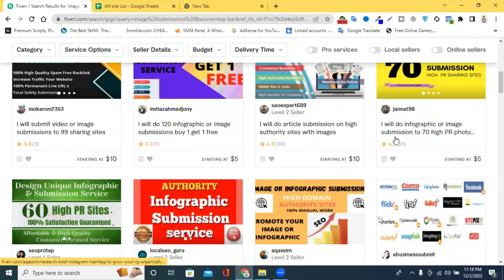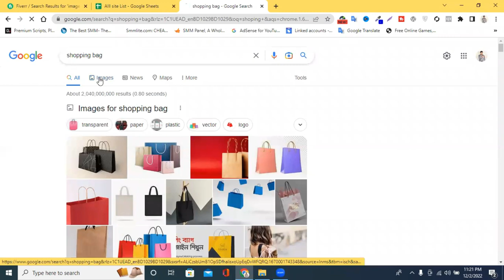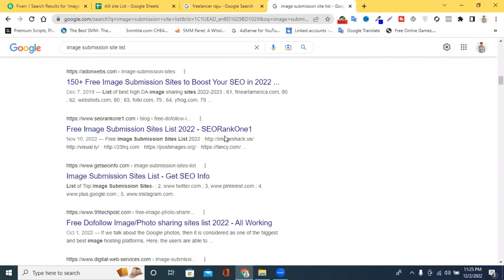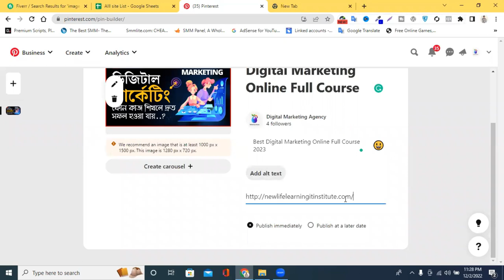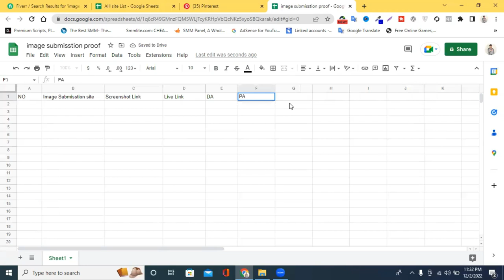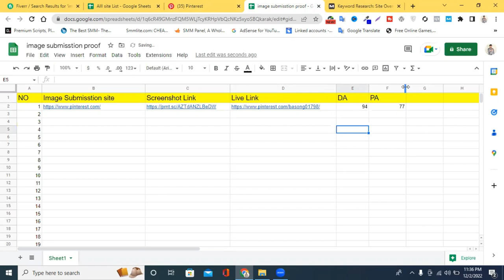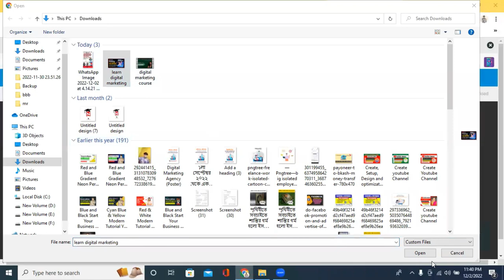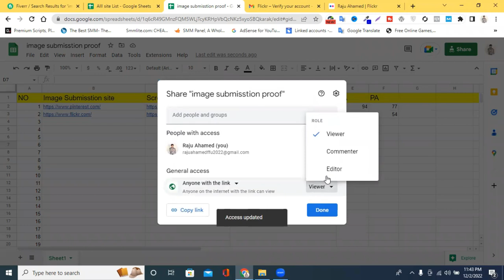How to Do Image Submission in SEO | Image Submission Bangla Tutorial | Image Submission 2023